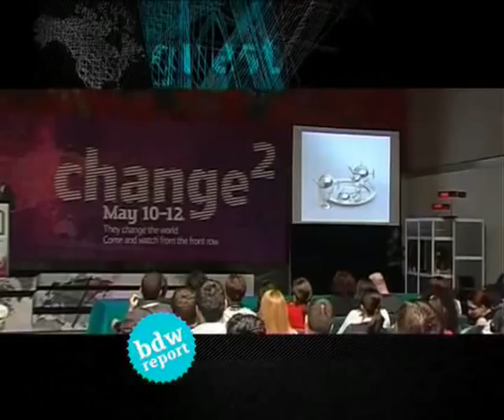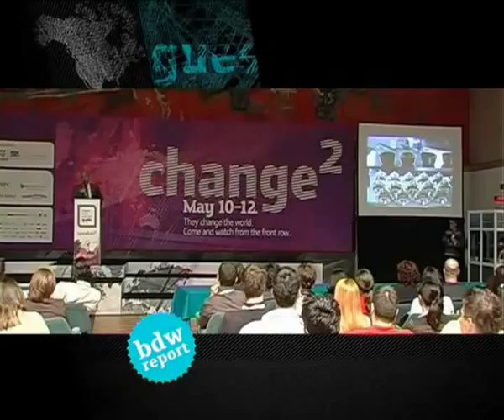Giuseppe Lanna, Alessi/interview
short interviews with change2 conference lecturers/belgrade design week 2007